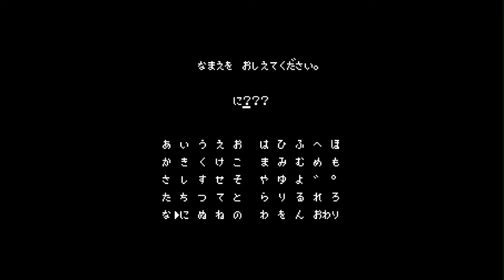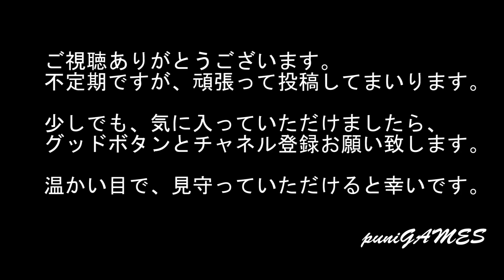【ファミコン】『さんまの名探偵』よしもとの有名芸人大集合！ 前編